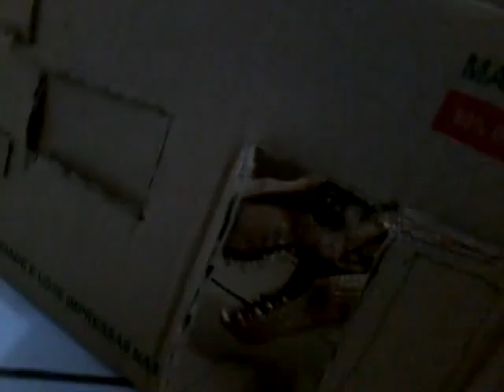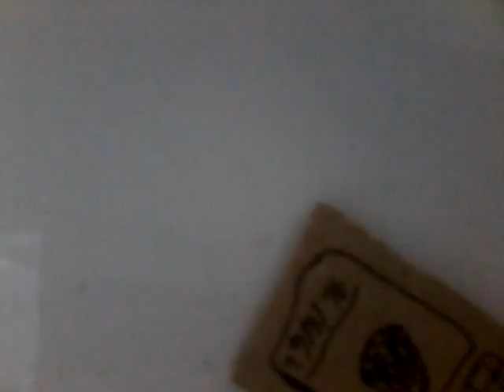A fúria do T rex na cidade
Se gostou clique no gostei e ponha seus comentários